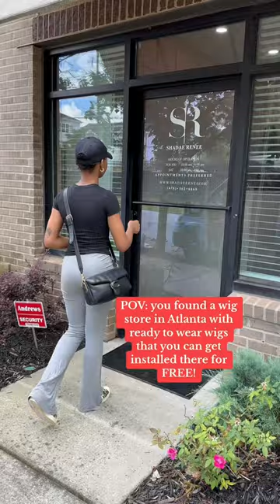The best wig store in Atlanta has ready to wear wigs and installs them for FREE‼️